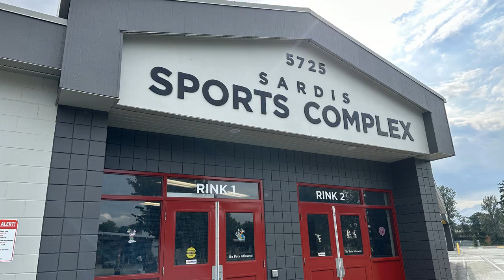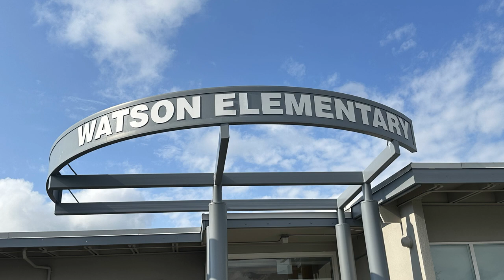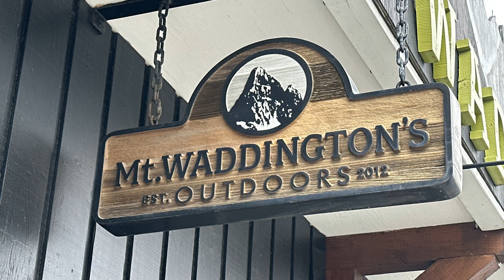MOVING TO CHILLIWACK - 5 ESSENTIAL Tips for Newcomers!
MOVING TO CHILLIWACK can be a daunting concept. Its scary to move to a new city! But take heart, the LOCALS know just whats up in Chilliwack BC and I'm happy to give you the INSIDE SCOOP on just what YOU Need to Know Before Moving to Chilliwack!

- TOP 5 Neighbourhoods in Chilliwack BC
- COST of LIVING in Chilliwack BC
- SPECIFIC Neighbourhood HIghlights
- PROS and CONS of Living in Chilliwack BC

Deanna Gray - Century 21 Creekside Realty Ltd. (formerly exp Realty)